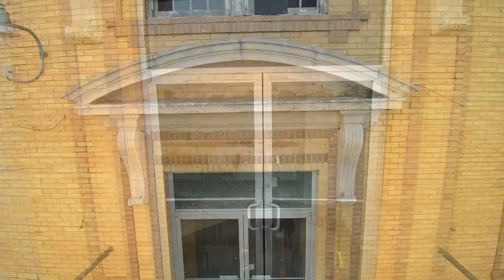University Baptist Church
Days before demolition